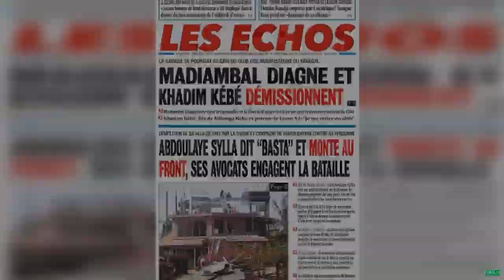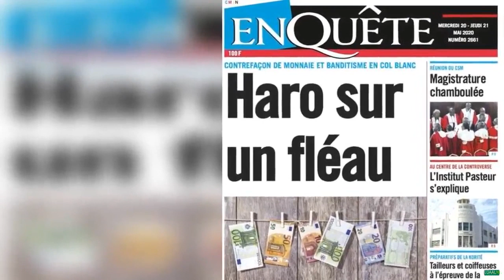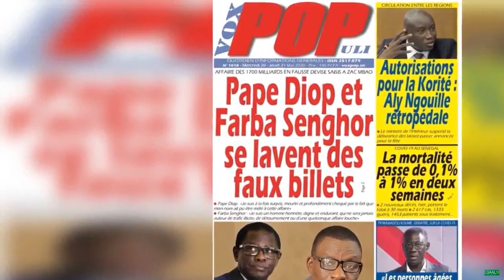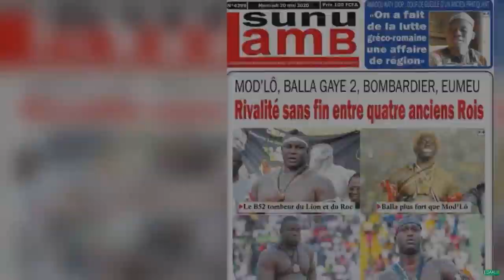Les journaux sénégalais du 20 mai 2020 sur Senegaalnet